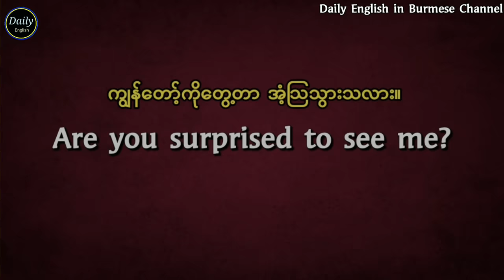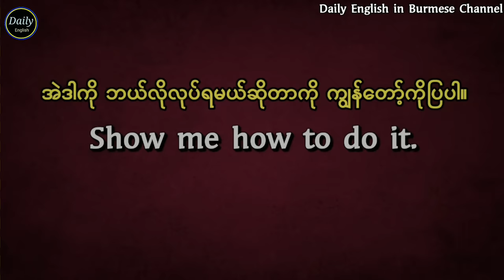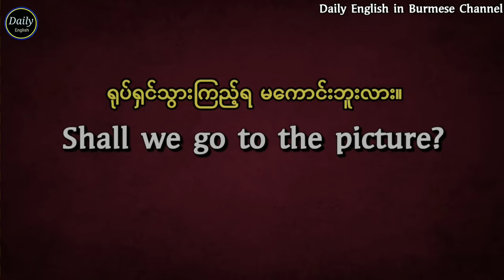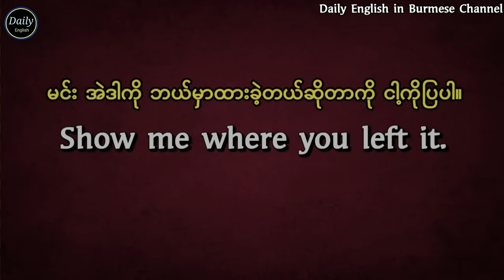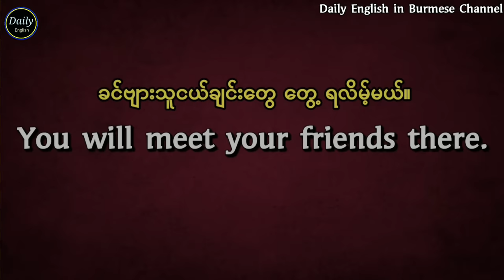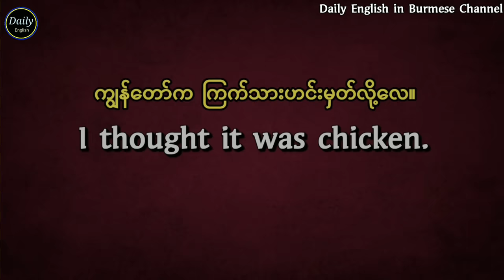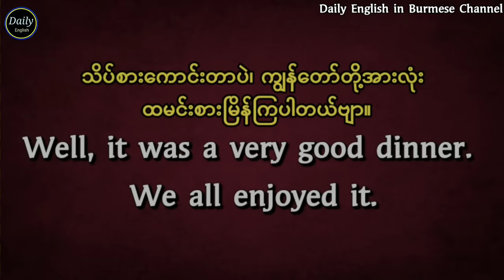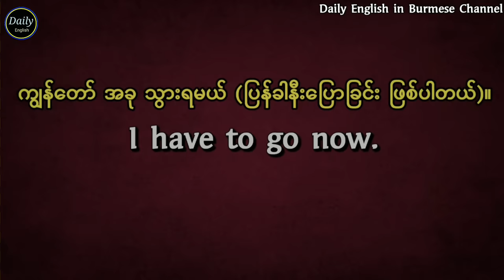‌နေ့စဉ်သုံး အခြေခံ အင်္ဂလိပ် စကားပြော။ (စုစည်းမှု-၁)Practical English speaking and listening lesson.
အားလုံးပဲ မင်္ဂလာပါ
     ကျွန်တော်တို့ရဲ့ ချန်နယ် ကို ပုံမှန်အမြဲတမ်း အားပေးကြည့်ရှု့ပေးကြသော မိတ်ဆွေအပေါင်းတို့ကို အထူးပဲ ကျေးဇူးတင်ရှိပါတယ်။ ချန်နယ်အတွက် ရှေ့ဆက်ဖို့ အားဆေးတစ်ခွက်လိုဖြစ်စေပါတယ်။
  နောက်ထပ်လည်း သင်ခန်းအသစ်များကို ပုံစံအမျိုးမျိုး ကြိုးစားပြီး တင်ဆက်ပေးသွားဦးပါပဲ ဖြစ်ပါတယ်။
       မိတ်ဆွေအပေါင်းတို့ အင်္ဂလိပ် စကားပြောနှင့် နားထောင်မှု စွမ်းရည် ပိုမိုတိုးတက်ကြပါစေ။
Daily English in Burmese Channel